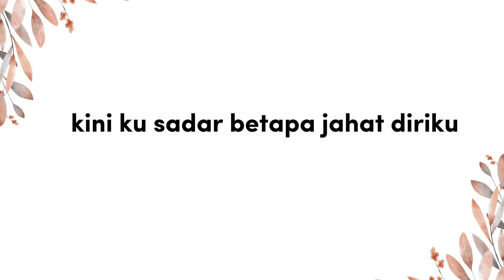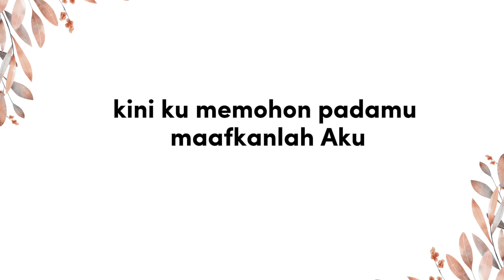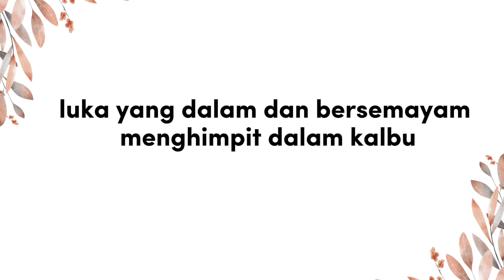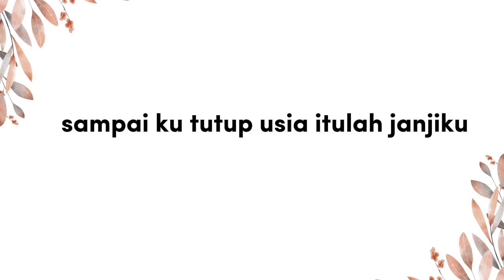Maafkan Aku - Khalid Karim (Video Lirik)